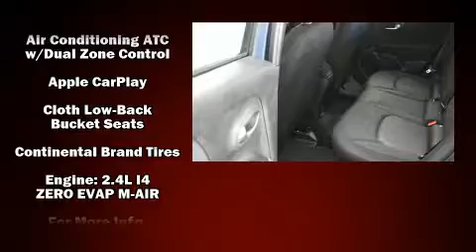2020 Jeep Renegade SPORT 4X4 in Twin Falls, ID 83301-3568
Lithia Chrysler Jeep Dodge of Twin Falls
1310 Poleline Rd E
in Twin Falls, ID 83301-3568

Discerning drivers will appreciate the 2020 Jeep Renegade It features four-wheel drive capabilities, a durable automatic transmission, and a 2.4 liter 4 cylinder engine. Jeep prioritized comfort and style by including: delay-off headlights, a tachometer, variably intermittent wipers, front bucket seats, heated door mirrors, cruise control, and 1-touch window functionality. Audio features include an AM/FM radio, steering wheel mounted audio controls, and 6 speakers, enhancing the audio experience throughout the interior. Jeep also prioritized safety and security with features such as: dual front impact airbags with occupant sensing airbag, head curtain airbags, traction control, brake assist, anti-whiplash front head restraints, ignition disabling, and 4 wheel disc brakes with ABS. With electronic stability control supplementing mechanical systems, you'll maintain precise command of the roadway. Our aim is to provide our customers with the best prices and service at all times. Stop by our dealership or give us a call for more information.